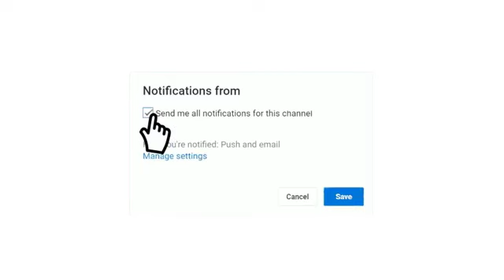شاهد موعد مباراة الهلال ضد سباهان اسفهان دوري ابطال اسيا